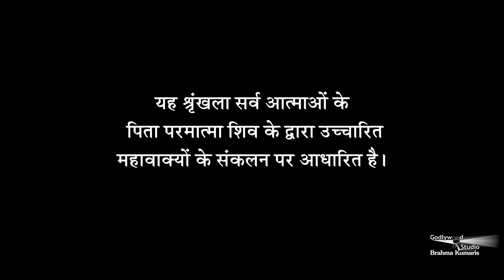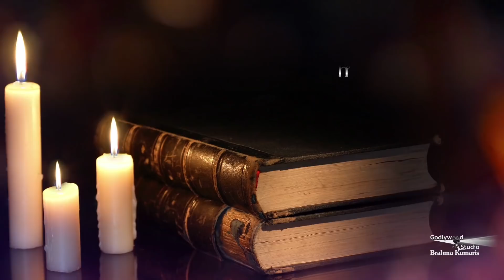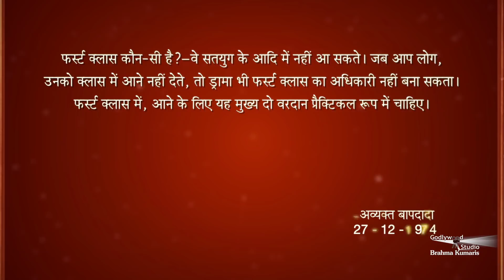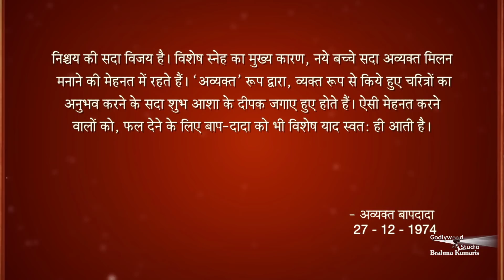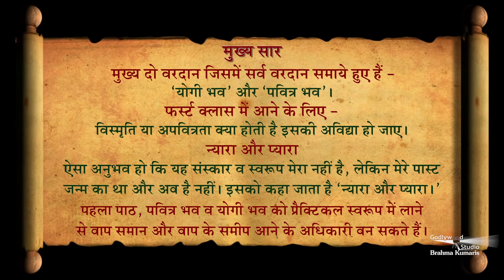Avyakt Murli 27-12-1974 | इन दो वरदानों में सर्व वरदान समाये हुए हैं | अमूल्य रत्न 341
मुख्य दो वरदान जिसमें सर्व वरदान समाये हुए हैं - ‘योगी भव’ और ‘पवित्र भव’। फर्स्ट क्लास में आने के लिए - विस्मृति या अपवित्रता क्या होती है इसकी अविद्या हो जाए। न्यारा और प्यारा ऐसा अनुभव हो कि यह संस्कार व स्वरूप मेरा नहीं है, लेकिन मेरे पास्ट जन्म का था और अब है नहीं। इसको कहा जाता है ‘न्यारा और प्यारा।’ पहला पाठ, पवित्र भव व योगी भव को प्रैक्टिकल स्वरूप में लाने से बाप समान और बाप के समीप आने के अधिकारी बन सकते हैं।

Organizer: Brahmakumaris